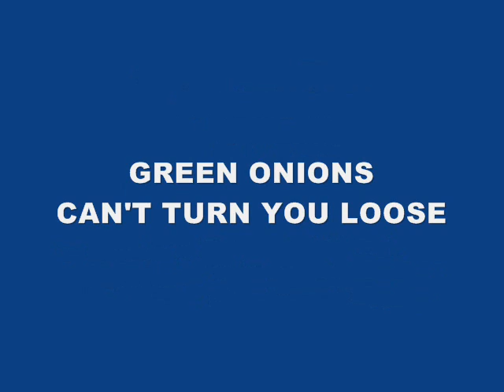CHICAGO BLUES BROTHERS - Green Onions / Can't Turn You Loose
The Chicago Blues Brothers appearing at The Theatre Royal, Windsor on 2nd September 2007. Starring Pete Tobit (Jake), Mike Hyde (Elwood), John 'Squirrel' Sorrell (Bass), Leigh Heggarty (Guitar), Tracy Graham (Vocals), Dave Land (Trumpet), Richard Pardy (Sax), Ian Gibbons (Keys) and John Skelton (Drums).